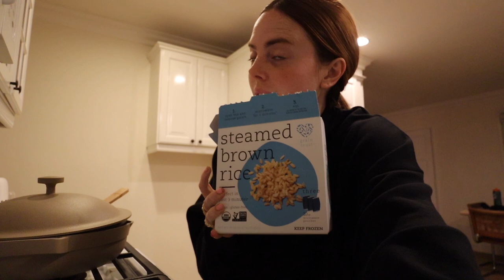not feeling like myself (vlog)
Important Risk Disclosures: Investing involves risk including the loss of principal. Services offered by Acorns Advisers, LLC (“Acorns”), an SEC-registered investment advisor. Brokerage services are provided to clients of Acorns by Acorns Securities, LLC, an SEC-registered broker-dealer and member FINRA/SIPC.  Please consider your objectives, risk tolerance, and Acorns’ fees before investing.

SHOP THIS VIDEO:

Skims Lounge Bra
Skims Leggings
Skims Boyfriend tee
Blue hoodie
Blue Sweatpants